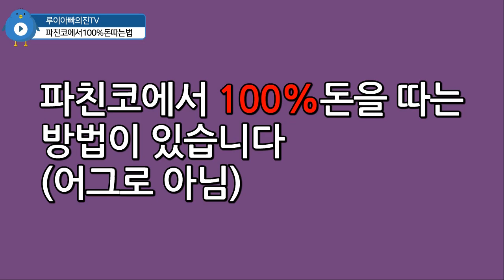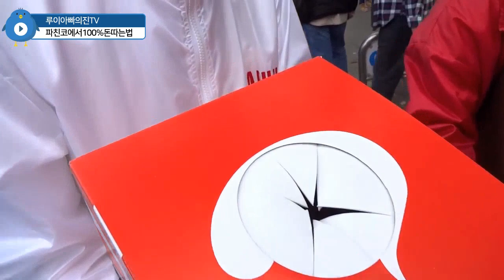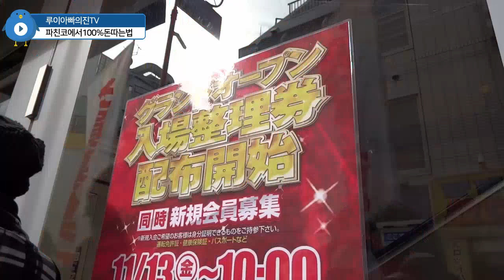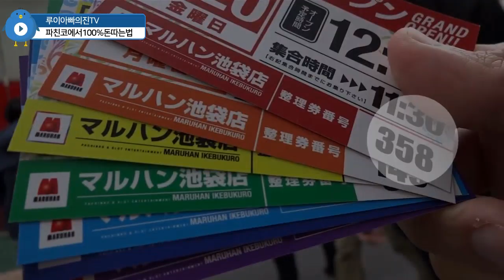[파친코]파친코에서필승법-100%돈따는방법이 있다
끝까지 다봐주세요